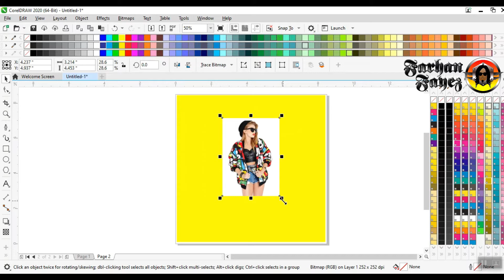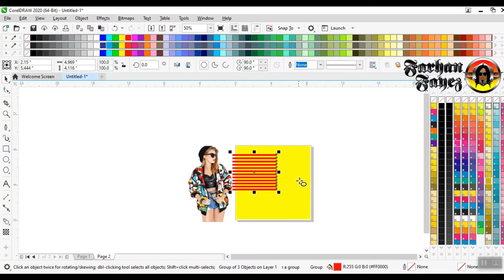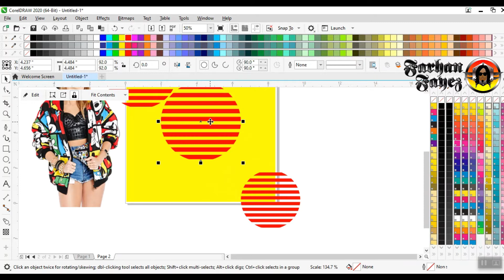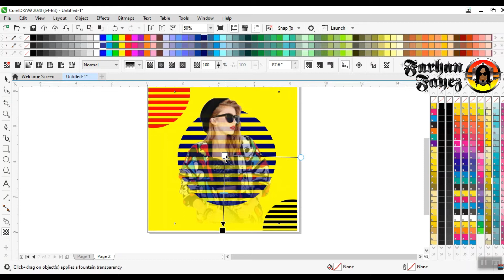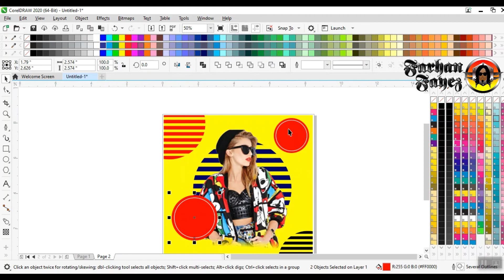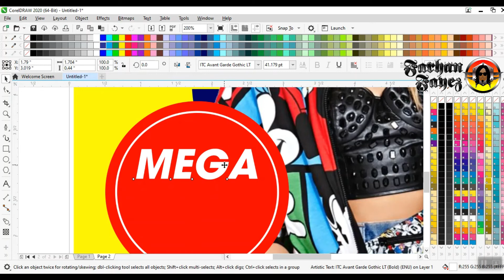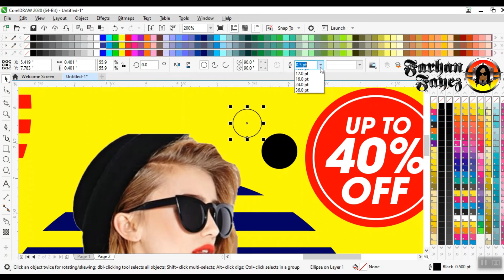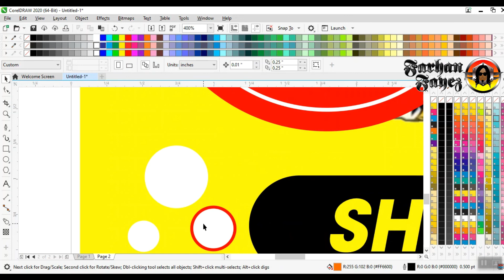SOCIAL MEDIA POST DESIGN USING CORELDRAW